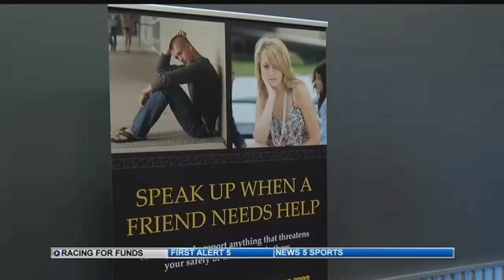Fundraiser held to raise money for suicide prevention in Colorado Springs